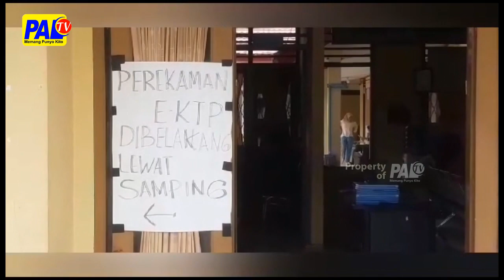JELANG PEMILU 2024, CALEG DAN PETAHANA FASILITASI BUAT E-KTP | PALTV